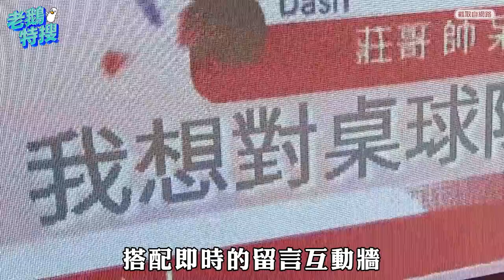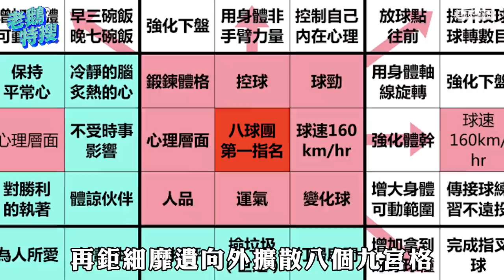北韓礦工／英雄凱旋派對／大谷翔平盜本壘｜老鵝特搜#673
​​​​​​​​​​​​​​00:00｜北韓礦工
送青少年去挖煤 金正恩：感謝「自願」犧牲

02:42｜英雄凱旋派對
王冠閎紅毯秀腹肌 桌球黃金混雙愛心賣萌

05:55｜大谷翔平盜本壘
賞洋基4連敗 42轟22盜美聯史上第4人